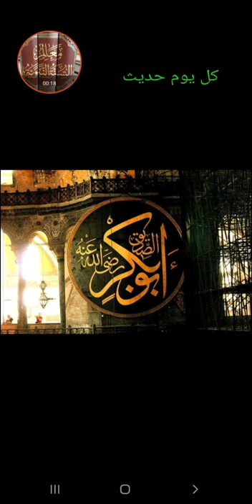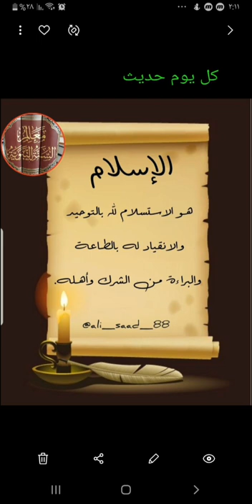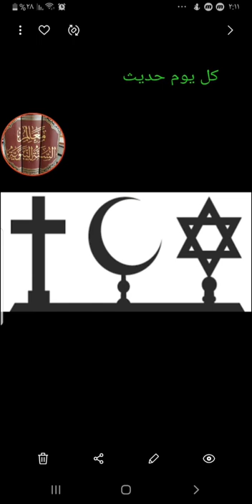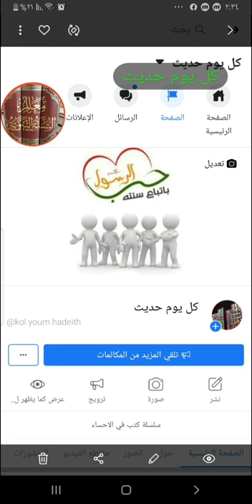الحديث الأول :أركان الإسلام🙂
شبَّه النَّبيُّ صلَّى اللهُ عليه وسلَّم الإسلامَ ببناءٍ محكَمٍ، وشبَّه أركانَه الخَمْسَةَ بقواعدَ ثابتةٍ محكَمةٍ حاملةٍ لذلك البُنيانِ، فلا يثبُتُ البنيانُ بدونها، وبقيَّةُ خِصالِ الإسلامِ كتتمَّةِ البنيانِ، وأوَّلُ هذه الأركانِ: الشَّهادتانِ، وهُما ركنٌ واحد؛ لكونِهما متلازمتَينِ لا تنفَكُّ إحداهما عن الأخرى.
ومعنى الشَّهادتين: أنْ ينطِقَ العبدُ بهما معترفًا بوحدانيَّةِ اللهِ، ورسالةِ محمَّدِ بنِ عبد الله، مصدِّقًا بقلبِه بهما، مُعتقدًا لمعناهما، عاملًا بمقتضاهما؛ هذه هي الشَّهادةُ الَّتي تنفعُ صاحبَها في الدَّارِ الآخِرة، فيفوزُ بالجنَّةِ، وينجو مِن النَّارِ.
والرُّكنُ الثَّاني: هو إقامةُ الصَّلاةِ، ويعني المحافظةَ على أداء الصَّلواتِ الخَمسِ في أوقاتِها، بشروطِها وأركانِها وواجباتِها.
والرُّكنُ الثَّالث: إيتاءُ الزَّكاةِ، أي: إخراجُ الزَّكاةِ المفروضةِ، وصرفُها لمستحقِّيها.
والرُّكنُ الرَّابع: الحجُّ، أي: قصدُ المشاعرِ المقدَّسةِ لإقامةِ المناسكِ، تعبُّدًا لله عزَّ وجلَّ، مرَّةً واحدةً في العُمُر، على مَن استطاع إليه سبيلًا.
والرُّكنُ الخامس- وهو آخرُ الأركانِ-: صومُ رمضانَ: وهو عبادةٌ بنيَّةٌ ليست متعدِّيةً، والصِّيامُ يعني: الإمساكَ، بنيَّةِ التعبُّدِ، عن الأكلِ والشُّربِ وغِشيانِ النِّساءِ، وسائرِ المُفطِّراتِ، مِن طلوعِ الفجرِعل إلى غروب الشَّمس.
والحديثُ فيه دلالةٌ على أنَّ أركانَ الإسلام تنقسمُ إلى أربعة أقسامٍ، منها: ما هو عمَلٌ لسانيٌّ قلبيٌّ، وهو الشَّهادتانِ؛ إذ لا بدَّ فيهما مِن نُطقِ اللِّسانِ، وتصديقِ الجَنانِ، ومنها: ما هو عملٌ بدَنيٌّ، وهو الصَّلاةُ والصَّومُ، ومنها: ما هو ماليٌّ محضٌ، وهو الزَّكاةُ، ومنها: ما هو عملٌ بدَنيٌّ ماليٌّ، وهو الحجُّ.
تفضلوا بزيارة صفحة كل يوم حديث على الفيسبوك